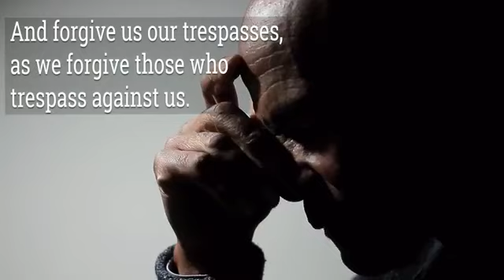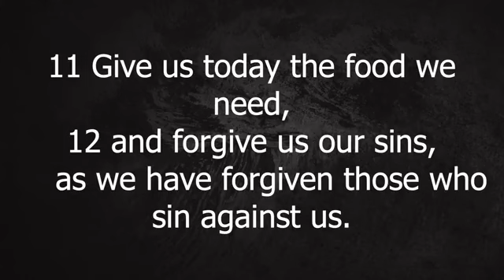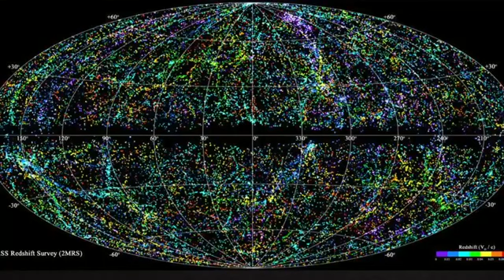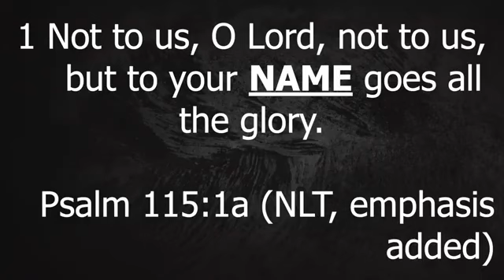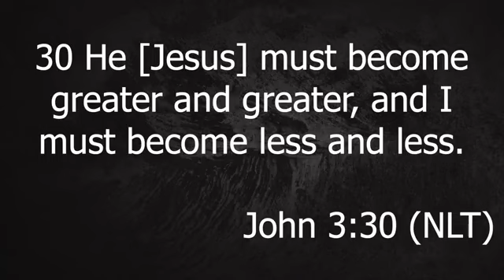Our Father, Who Art in Heaven, Hallowed Be Thy Name (Sermon)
It is time for the start of our first sermon series of 2023! Over the next six-weeks we will be breaking down The Lord’s Prayer and looking into the meaning of each line. Tune in as Pastor Chris Jones shares the message, “Our Father, Who Art in Heaven, Hallowed Be Thy Name.”

Date: 1/15/23